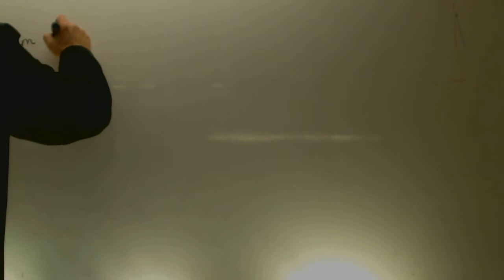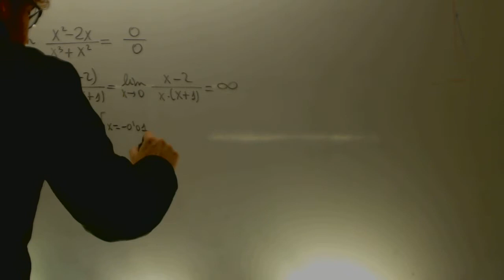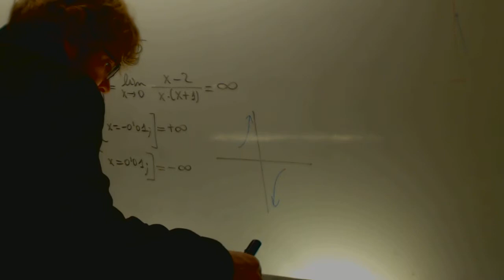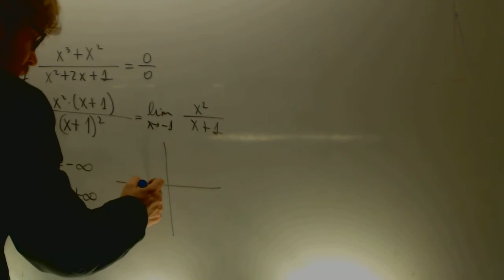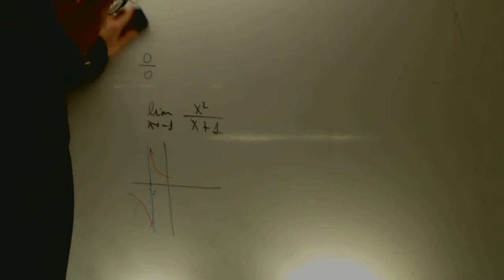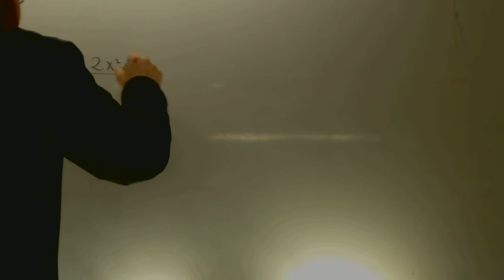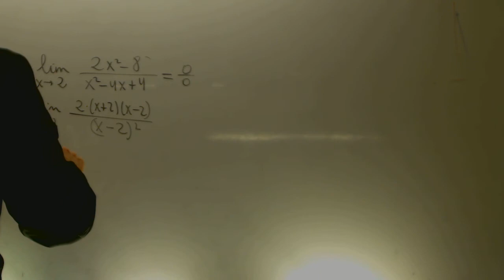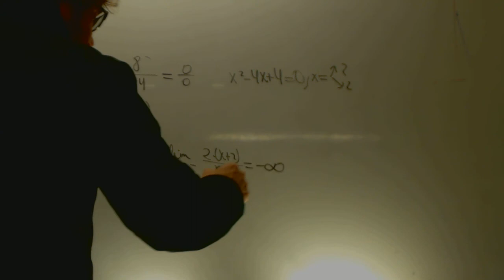Limites indeterminacion 0/0 Matematicas 1 Bachillerato Academia Usero Estepona